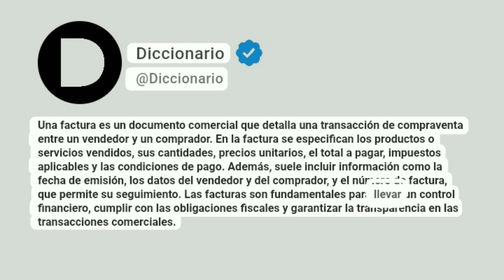Factura Significado En Español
Una factura es un documento comercial que detalla una transacción de compraventa entre un vendedor y un comprador. En la factura se especifican los productos o servicios vendidos, sus cantidades, precios unitarios, el total a pagar, impuestos aplicables y las condiciones de pago. Además, suele incluir información como la fecha de emisión, los datos del vendedor y del comprador, y el número de factura, que permite su seguimiento. Las facturas son fundamentales para llevar un control financiero, cumplir con las obligaciones fiscales y garantizar la transparencia en las transacciones comerciales.